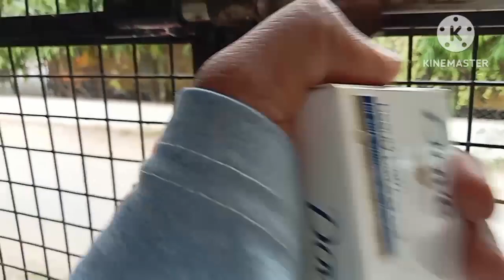My Sister Haldi Ceremony Vlog ❤️😘 || गांव की हल्दी || giveaway announcement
This is Absolutely Free :🤭🤭

Love For Banarasi

haldi
haldi ceremony
my sister haldi ceremony
haldi vlog
haldi ceremony vlog
vlog
wedding series
my sister wedding vlog
wedding blog
haldi function
wedding blog in Hindi
haldi look
my sister haldi ceremony vlog
my sister haldi
sister haldi vlog
daily blog
daily vlog in Hindi
gav ki haldi
gaw ki haldi ceremony
Village haldi ceremony vlog
morning routine
evening routine vlog
wedding series vlog
my sister wedding series started
fast Day vlog
mehndi
mehndi vlog
my sister mehandi vlog
mehandi looking
mehendi makeup look
haldi makeup look for bridal